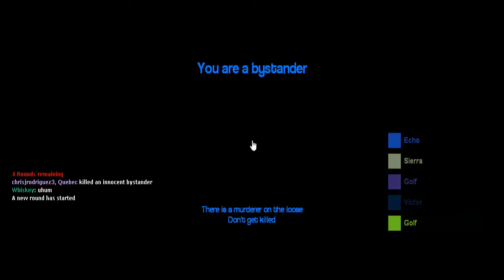Garry's Mod: Murder Funny Moments and Fails (Suprise Attacks, Idiotic People, and Fake Murdurer)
Thank you For Nick, Dylan, and John For all of you being in my videos.

Tell Me what you Liked and Disliked In My Video